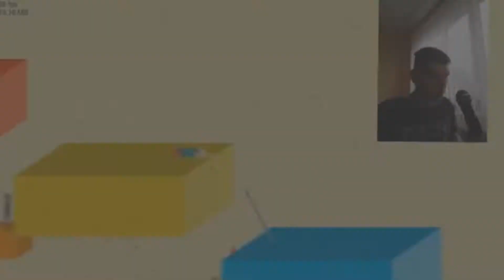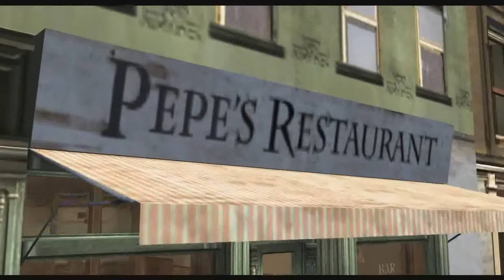MAMA MIA PIZZERIA Mafia part 13 (sk koment) *1080p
Intro: ARSENIUM RUMADAI